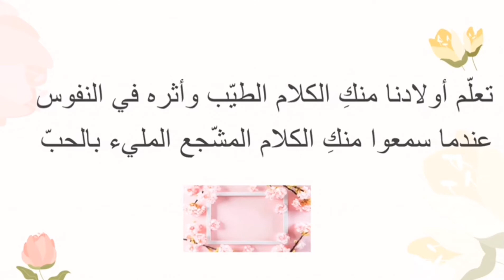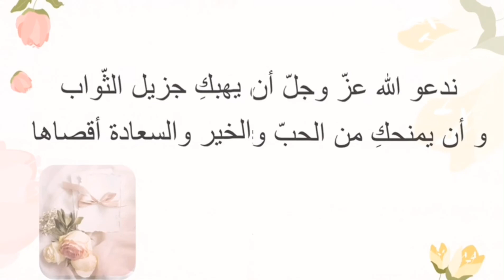Parents Committee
شكرا لجنة الأهل